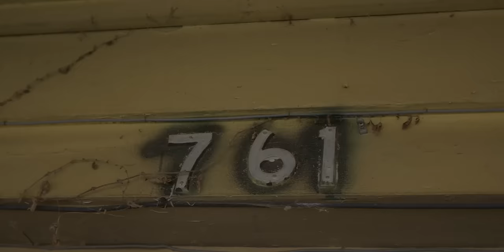Before Rap ft. Big Grizzy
New song from Djizzll f/ Big Grizzy - Before Rap off the release LK4
Produced by : HollywoodOnTheTrack

Connect with Djizzll!!!

Connect with Genetix!!!